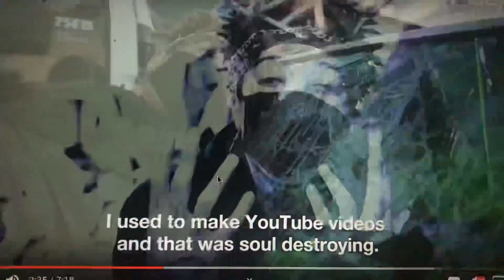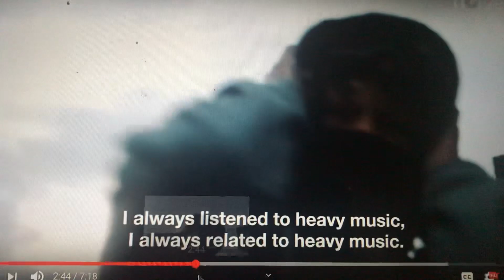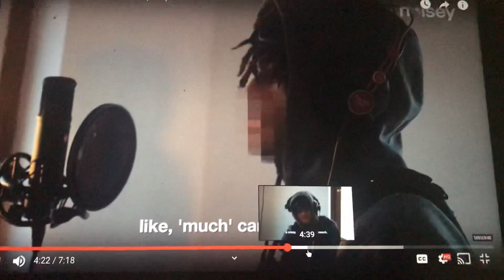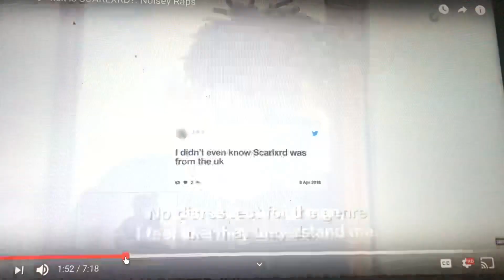Scarlxrd is a demon please listen!!